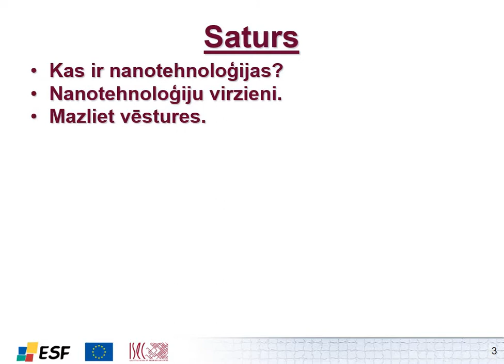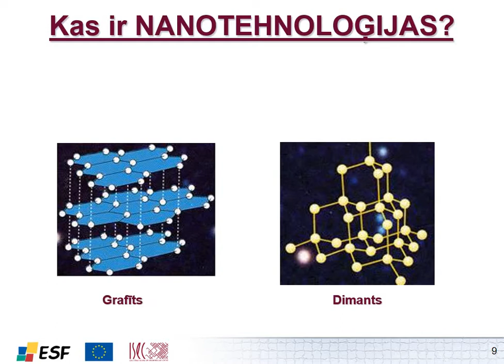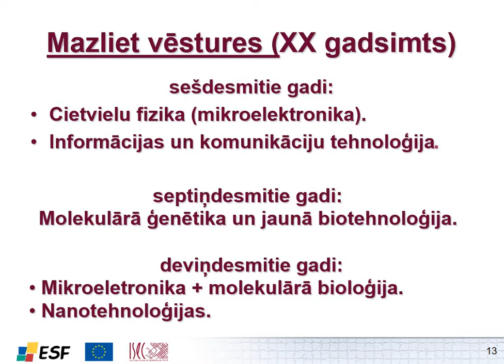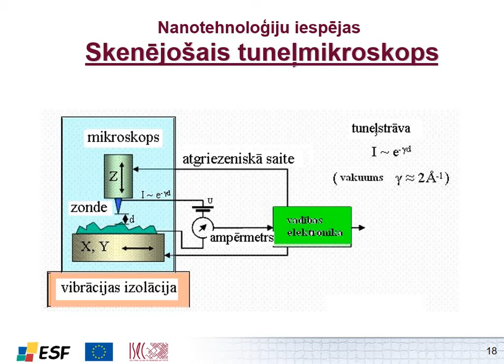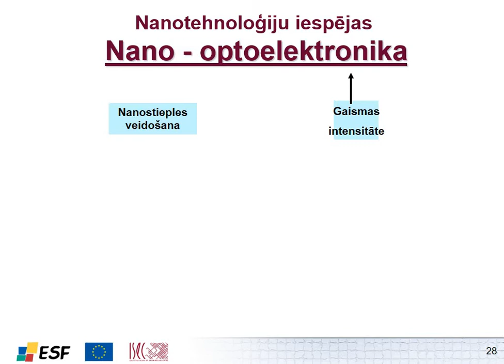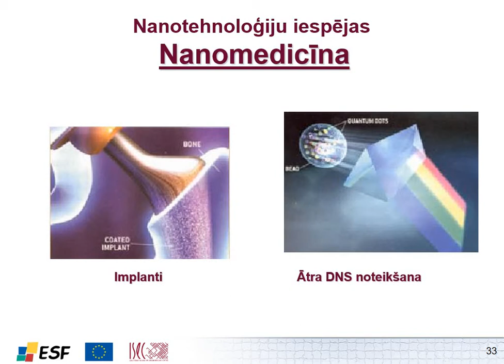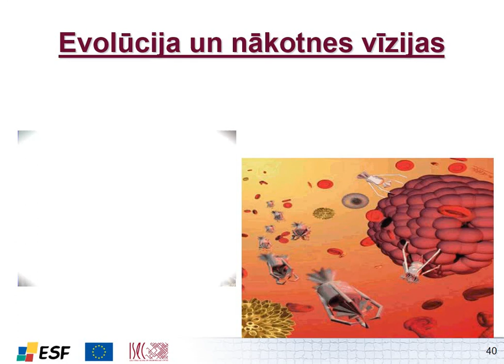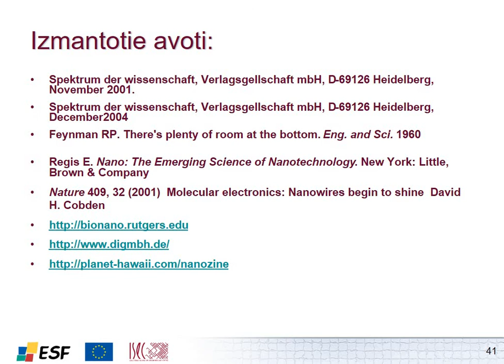Nanotehnoloģijas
Nanotehnoloģija jeb nanozinātne ir tehnoloģijas un zinātnes nozare, kurā tiek pētītas struktūras, kuru izmēri ir salīdzināmi ar atomu un molekulu izmēriem, tas ir, to izmēri ir mērāmi nanometros (miljardā daļa no metra).